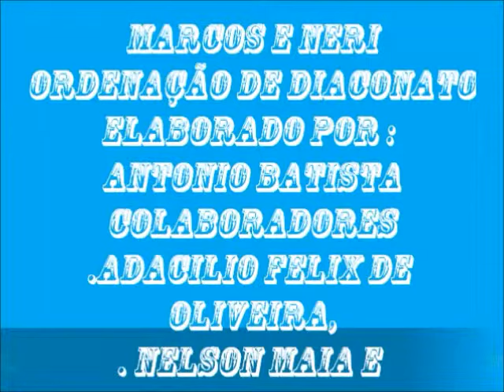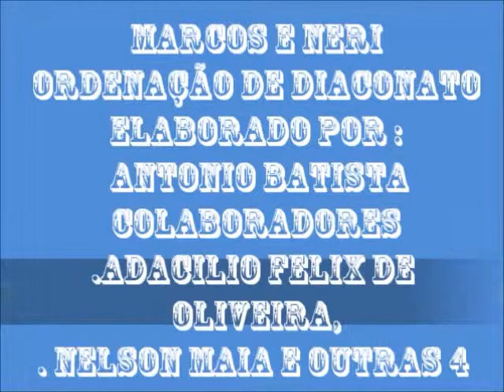ORDENAÇAO DIACONATO MARCOS E NERI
MARCOS E NERI
Ordenação de diaconato
Elaborado Por : Antonio Batista
 Colaboradores
.Adacilio Felix de Oliveira,
. Nelson Maia e outras 4 pessoas
Em  Maringá - Paraná
Foto de Antonio Batista

Nimbus
1:06 / 4:40
Eveningland
Dance e eletrônica | Feliz